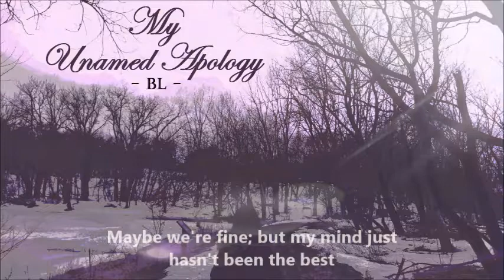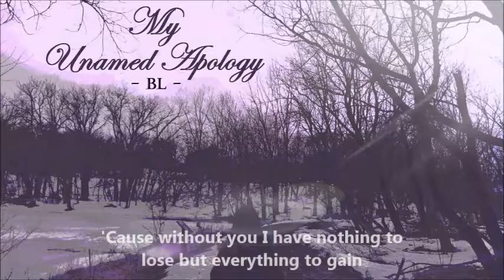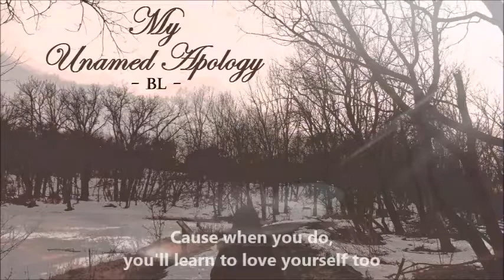Apology - BL (Beat Prod. By Ocean Beats)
Not to be used for profit.